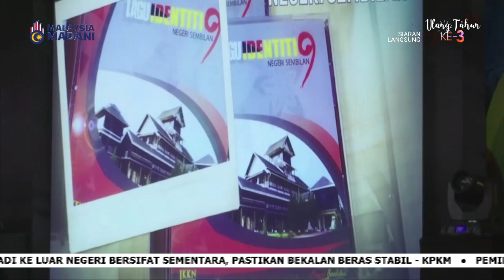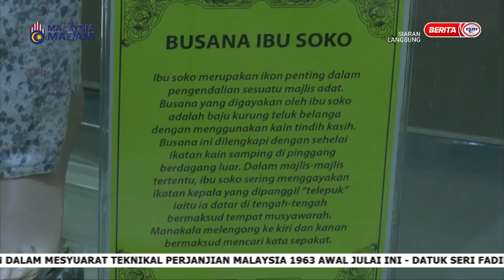25 JUN 2023 - SPM- 9 IDENTITI NEGERI SEMBILAN